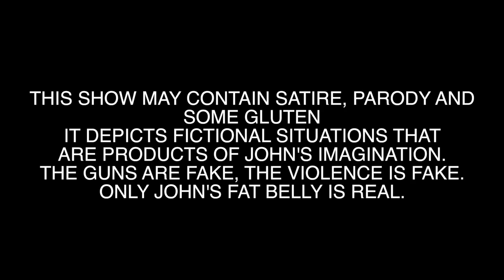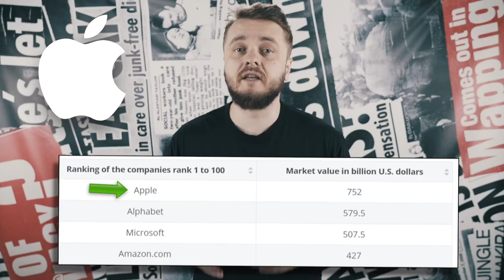DELETEFACEBOOK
This episode will make you hungry!

JHONNY OUT!!!

ep. 97